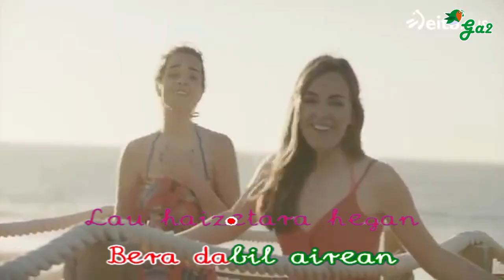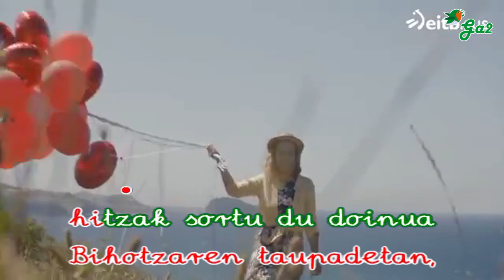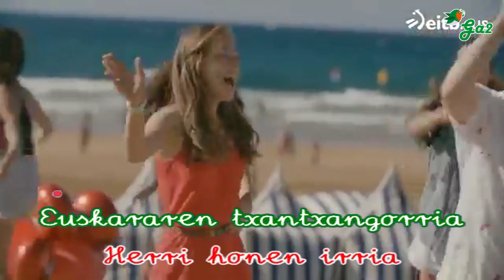Euskararen txantxangorria (GOAZEN!)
Euskal musikaren txokoa karaoke formatuan.
Basque music

Sortaldeko argi berriari
ari zaio aspaldi
arratseko azken izpiari
egun eta gizaldi

Bular gorri, hegakada arin
Lur hauetan da emari Erreka eta ibai zabalaren, Itsasoaren egarri

Lau haizetara hegan
Bera dabil airean
Ahotan, belarritan
Su epelean
Kalearen bizia
Herri honen irria
Euskararen txantxangorria

Haizearen magal leunean Hedatu da oihua Bihotzaren taupadetan, hitzak Sortu du doinua

Olatuek beren solasean
Aukeratutako harria
Denboran zehar dute jolasean
Eten ez dadin haria

Lau haizetara hegan
Bera dabil airean
Ahotan, belarritan
Su epelean
Kalearen bizia
Herri honen irria
Euskararen txantxangorria

Lau haizetara hegan
Bera dabil airean
Ahotan, belarritan
Su epelean
Kalearen bizia
Herri honen irria
Euskararen txantxangorria